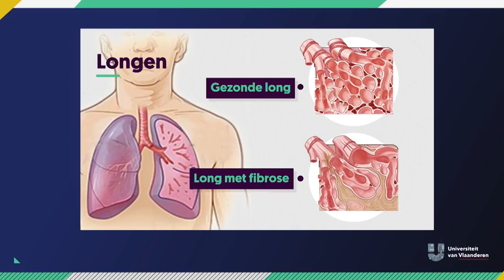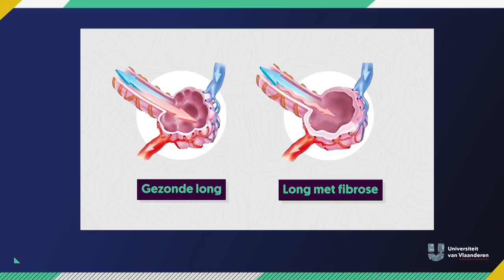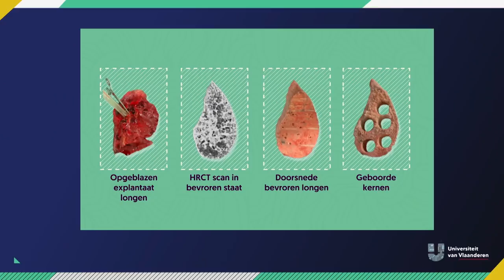Heeft een saxofonist meer kans op longfibrose?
Ooit al gehoord van longfibrose? Een akelige ziekte waar je best snel bij bent. En toch zien zelfs heel wat artsen deze ziekte soms over het hoofd. Daarom heeft professor Wim Wuyts, longarts aan de KU Leuven, een missie: longfibrose bekender maken. En vooral duivenmelkers, saxofonisten, mensen die in een schimmelig huis of naast de autosnelweg wonen, letten beter goed op!